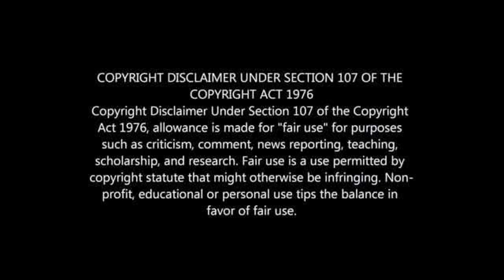Thomas Mlambo's Lifestyle Today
Thomas Mlambo Biography: Wife, House, Cars, Net worth